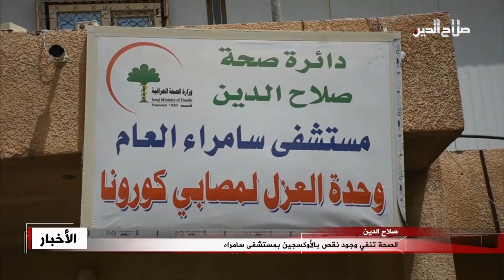الصحة تنفي وجود نقص بالأوكسجين بمستشفى سامراء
اكد مدير عام صحة صلاح الدين الدكتور رائد ابراهيم حمد عدم وجود أزمة في الأوكسجين في مستشفى سامراء العام , وذلك لان مديرية الصحة وفرت هذه المادة وبكميات كبيرة جدا , كما  نفى مدير مستشفى سامراء حدوث نقص في الأوكسجين , فيما اثنى مرافقو المرضى على دور الملاكات الطبية والصحية ومتابعتهم للحالات المرضية .